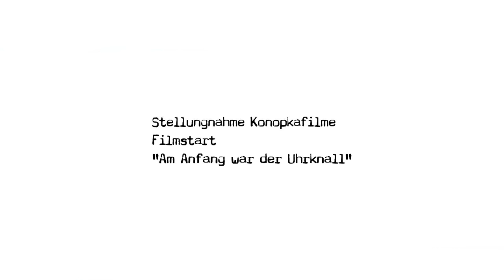Kurz vor dem Uhrknall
Es ist kurz vor dem Uhrknall - Stellungnahme von Konopkafilme - Wir haben einfach nur das Jahr verwechselt...